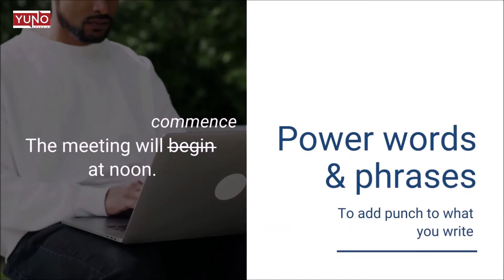Writing Program of Business English | Yuno Learning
Yuno Learning has designed a Business Writing program for Working Professionals. This course will teach you the nuances of clear and effective written communication. With this course you’ll learn to make your writing simple, concise, well-organized and wonderfully evocative.
All the sessions are delivered by highly qualified and experienced teachers in an extremely personalized, engaging and interactive environment.
To make sure you get the full attention of the instructor, no more than 5 students are enrolled in one batch.
To attend these classes, all you need is a stable internet connection and a PC or mobile phone.

to know about the details of the course.

Join the Yuno Learning Community!